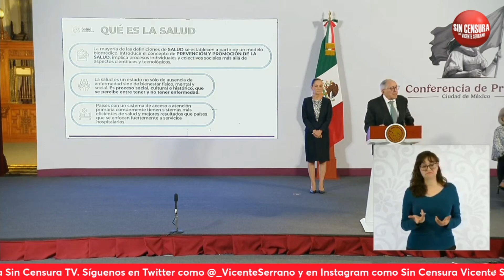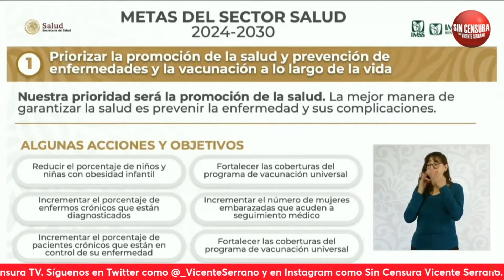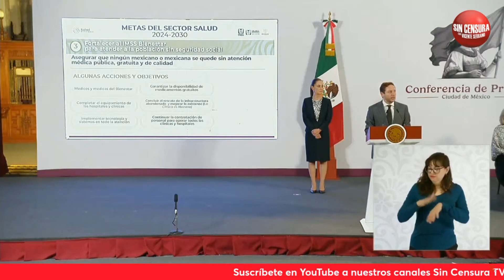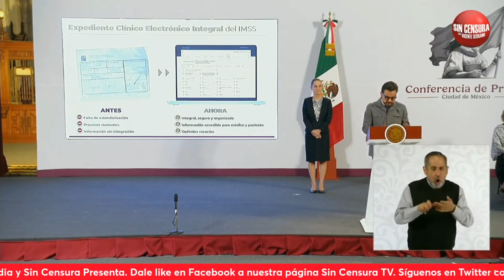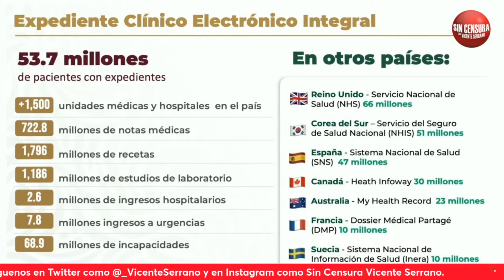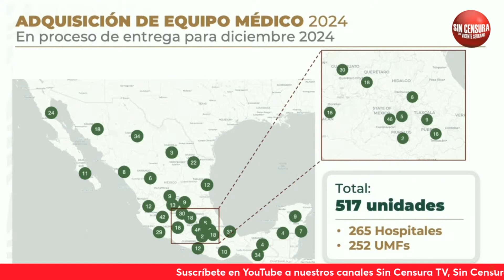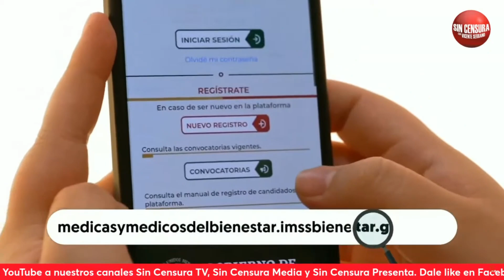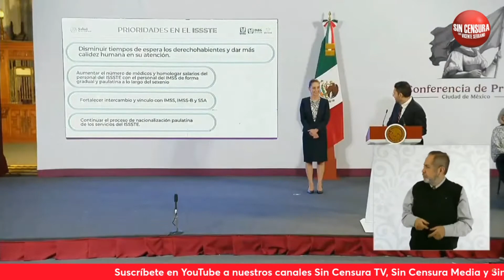METAS de SectorSalud son fortalecer IMSSBienestar y garantizar distribución de medicamentos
La presidenta claudiasheinbaum presentó en su Mañanera al secretario de Salud David Kershenobich, quien aseguró que la salud es un proceso social, cultural e histórico, que abarca muchos otros conceptos que el estar enfermo o no, por lo que la prevención es un componente muy importante en un plan de gobierno. El doctor a su vez detalló con varios funcionarios las metas del SectorSalud, entre las que destacan el fortalecer al IMSSBienestar y garantizar la distribución de medicamentos.